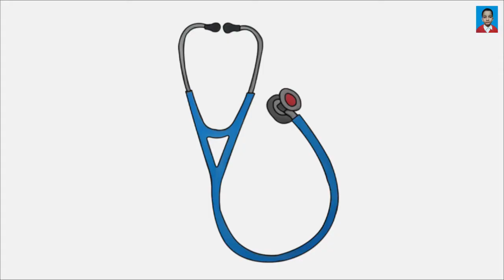how to draw a stethoscope | step by step stethoscope drawing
In this video we will see how to draw a stethoscope or step by step draw a stethoscope or step by step stethoscope drawing. I have been explained here how to draw and color a stethoscope.